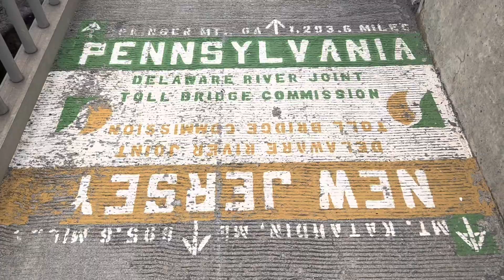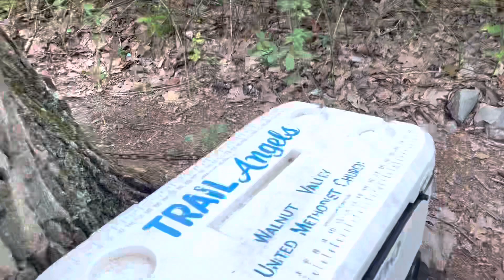AT 2022: Hi New Jersey / Day 128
Delaware Water Gap to stealth campsite (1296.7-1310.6 mi)